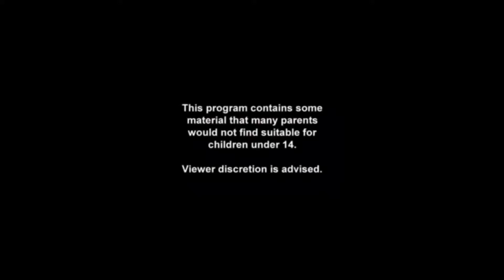Toy Hunting | @ Ollie's | Star Wars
HeroesAndVillainsCollectibles Where we bring you all things Superhero related. Get info. on ComicBooks, Sideshow Collectibles, Beastkingdom , HotToys, IronStudios, DiamondSelect, Kotobukiya, Funko Pops, collectingonabudget and much more. CollectibleNews, unboxing and reviews. A little bit of movietalk and tvshowtalk reviews as well.